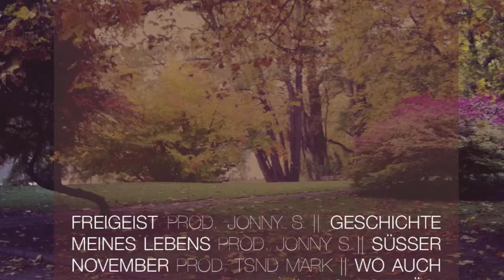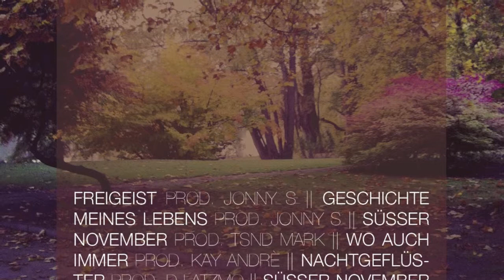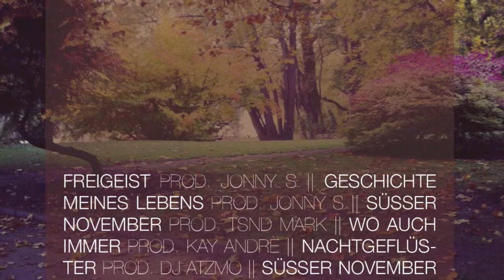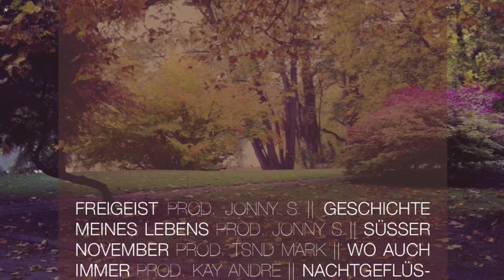Wo auch immer - Kay Andre feat. Jonny S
Kay Andre feat. Jonny S

Produzent: Kay Andre
Text: Kay Andre, Jonny S
Mix: Simon Burner